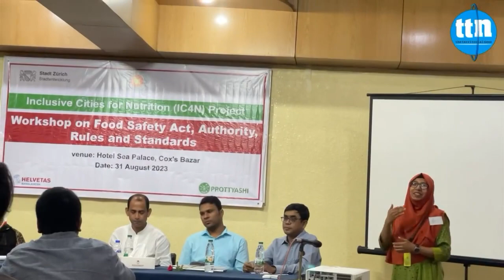খাদ্য নিরাপত্তা আইন বিষয়ক কর্মশালা করেছে প্রত্যাশী-ttn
খাদ্য নিরাপত্তা আইন বিষয়ক কর্মশালা করেছে প্রত্যাশী
ডেস্ক রিপোর্ট
Slogan: বস্তুনিষ্ঠ সংবাদ সবার আগে
Country: Bangladesh
Language: Bengali।English
Broadcast area: Online